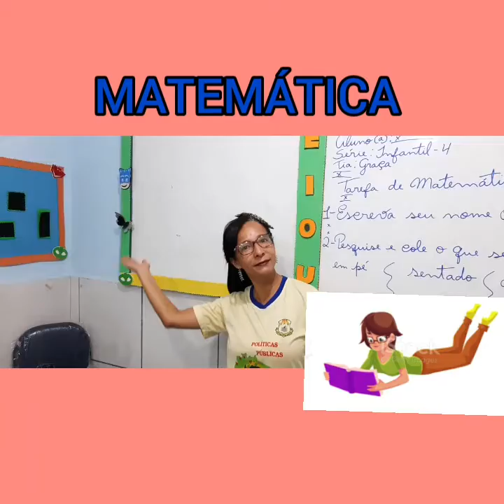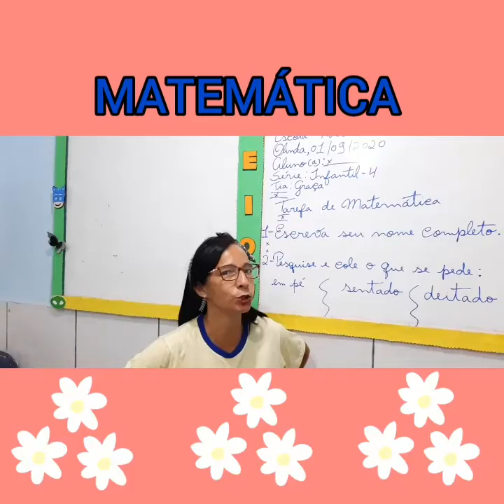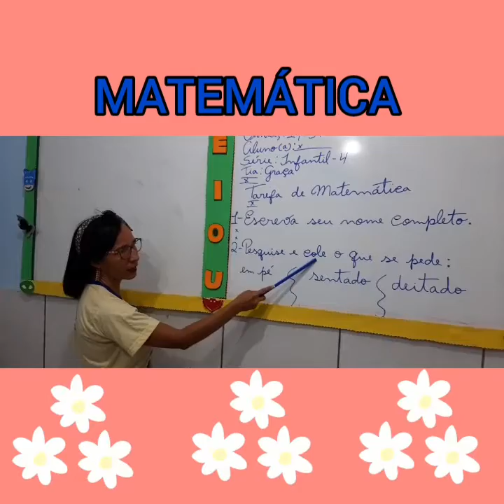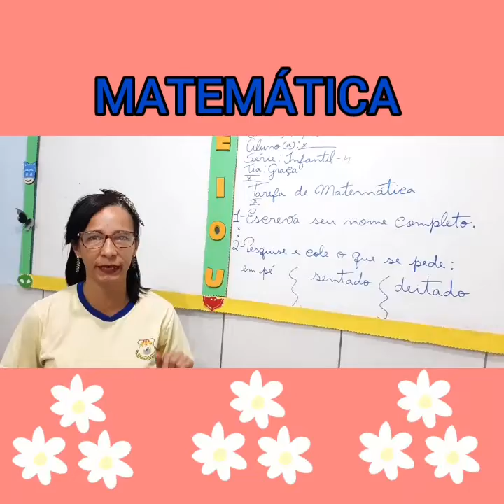01/09/2020 - MATEMÁTICA ( CONCEITOS DE PÉ / DEITADO / SENTADO)